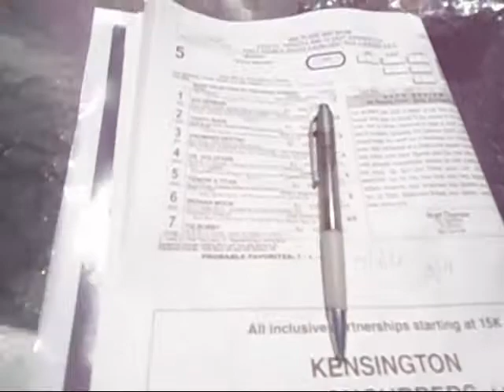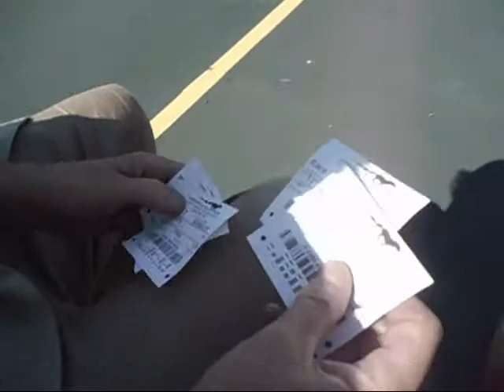Me and Jack's days out